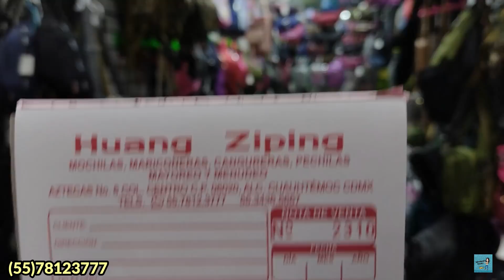NUEVAS MOCHILAS CON LUZ Y SONIDO 🎶🎶 MARICONERAS, CANGURERAS, PECHERAS 🤭 ECONÓMICOS 🤭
🔔 Dirrección 🔔Tienda "Huang Ziping"
En calle Aztecas 6, Centro, Cuauhtémoc, 06020 Ciudad de México, CDMX
⚠️NO REALIZA ENVIOS⚠️